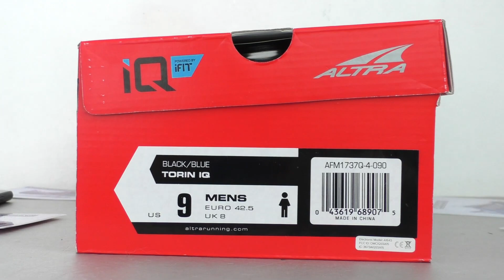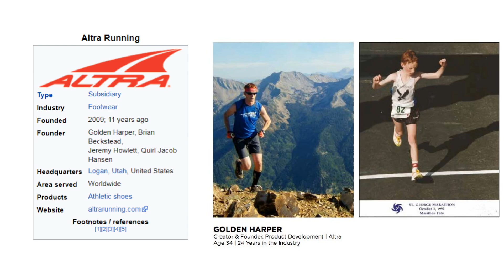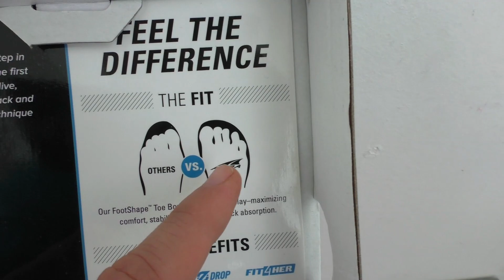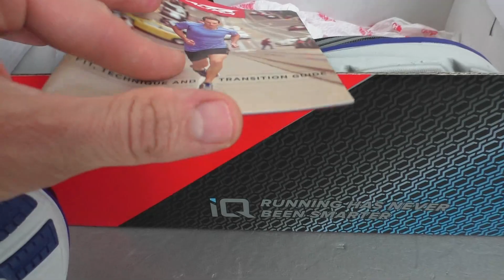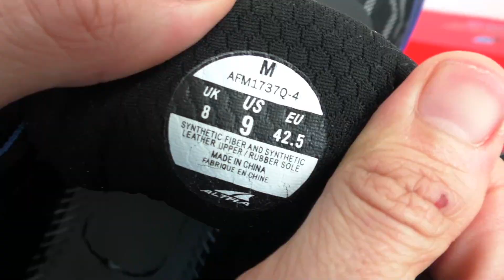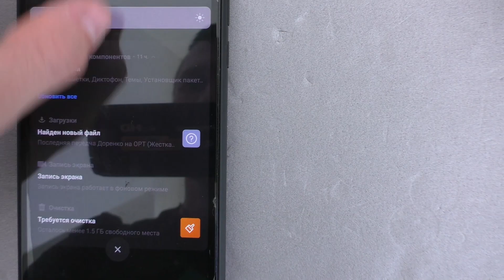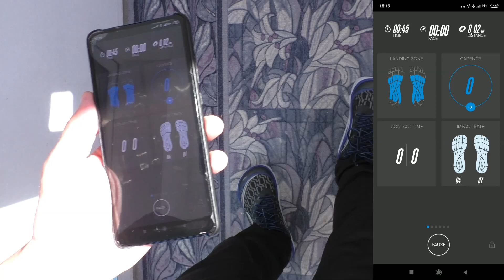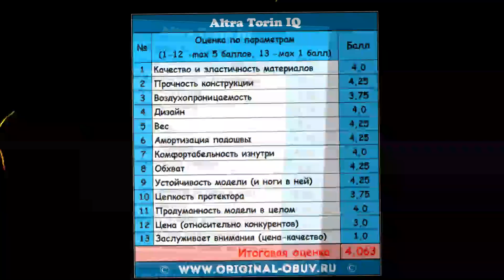Обзор умных кроссовок Altra Torin IQ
Приглашаю к сотрудничеству интернет-магазины и магазины, в которых есть интересные модели обуви и аксессуары для обуви. Вам бесплатная реклама, мне и людям обзор! Товар остаётся у меня, либо вы оплачиваете обратную доставку к вам обзорного товара.
Пишите, договоримся!